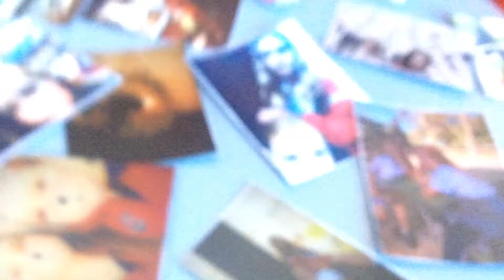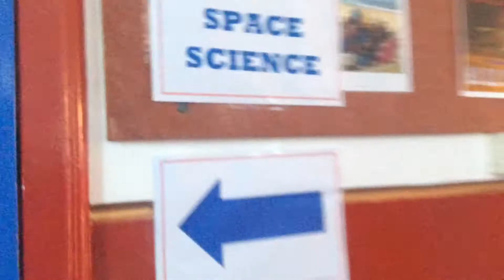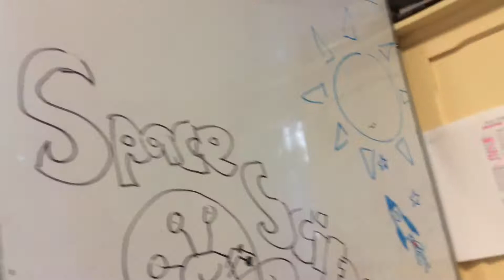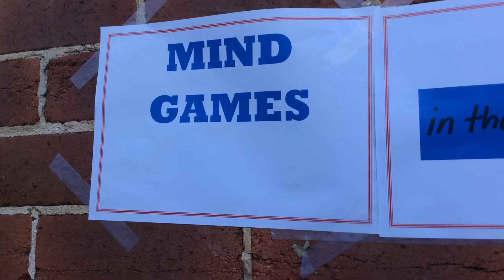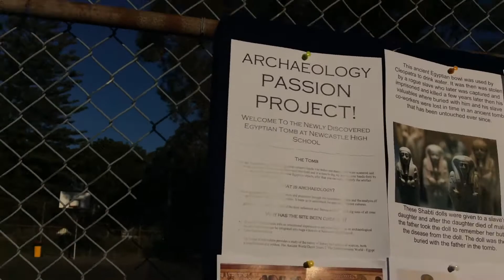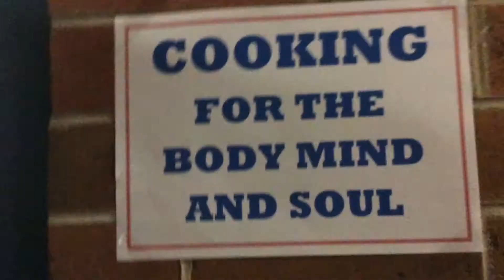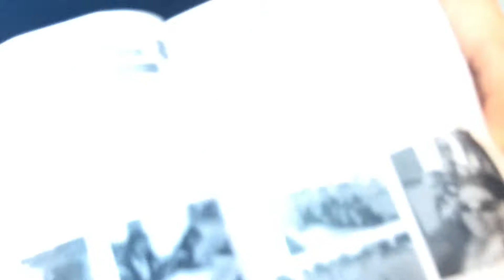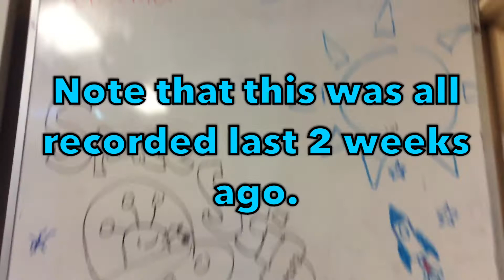YEAR 7 PASSION PROJECT EXHIBITION 2!!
Suggest games in the live chat!
MY SOCIAL MEDIAS:
Hangouts- GameGuardPlays
chat with me on discord! - GameGuardPlays#2568
Roblox - GameGuardPlays
Roblox Group - YouTuber's Group
Fortnite username : GameGuardPlays